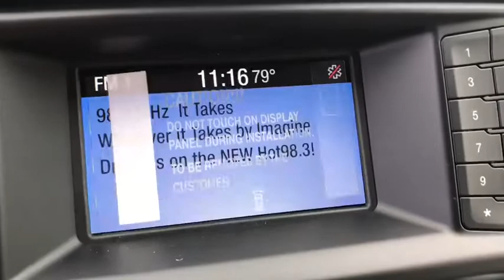2019 Ford Ranger Savannah, Richmond Hill, Pooler, Hilton Head, Bluffton, GA R90116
Shadow Black New 2019 Ford Ranger available in Savannah, Georgia at JC Lewis Ford Savannah. Servicing the Richmond Hill, Pooler, Hilton Head, Bluffton, GA area.

Shadow Black 2019 Ford Ranger XLT 300A RWD 10-Speed Automatic EcoBoost 2.3L I4 GTDi DOHC Turbocharged VCT FordPass Connect 4G WiFi HotSpot, Reverse/Backup Camera, Auto High-beam Headlights, Blind Spot Sensor: Ford Co-Pilot360 - Blind Spot Information System (BLIS) warning, Class IV Trailer Hitch Receiver, Equipment Group 300A Base, Front Premium Cloth Bucket Seats, MyKey, Speed Control, SYNC, Trailer Tow Package.brbr21/26 City/Highway MPG Price does not include tax, tag, title and license. Additional rebates and incentives may be available. Please see dealer for details.  Price includes: $500 - Retail Customer Cash. Exp. 01/02/2020, $500 - Bonus Customer Cash. Exp. 01/02/2020